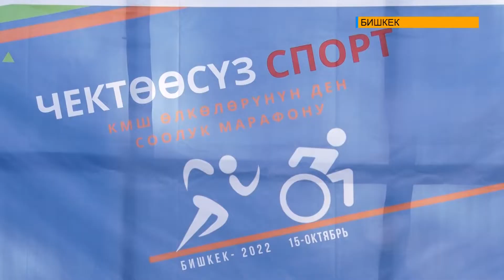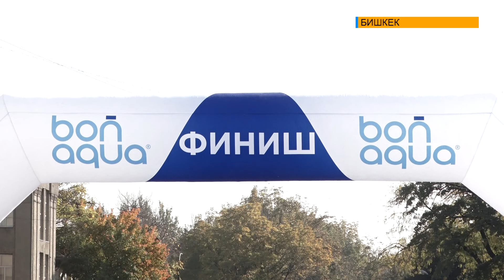ЧЕКТӨӨСҮЗ СПОРТ: МҮМКҮНЧҮЛҮГҮ ЧЕКТЕЛГЕН АДАМДАРДЫ КОЛДОО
"Чектөөсүз Спорт" урааны менен өткөн ишембиде Бишкекте ден соолугунан мүмкүнчүлүгү чектелген адамдарды дене тарбияга тартуу жана колдоого багытталган парамарафон болуп өттү. Майыптыгы бар жарандарды спорт аркылуу коомго аралаштыруу, аларды сергек жашоо мүнөзүнө үндөө - марафонду негизги максаты.